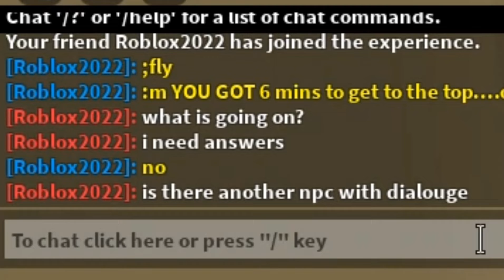MY ROBLOX ACCOUNT IS HACKED! PART 2 (The 9/12/22 Hacking Is Real)